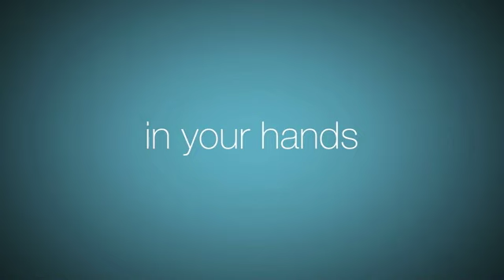Seattle's Finest by Chris Wiehl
World Magic Shop DO NOT SELL Every product listed anymore. for the items we sell. Quality not Quantity :-) Who says you need an espresso machine to make great coffee? Just easily make it in your hands, instantly.

Christopher Wiehl has devised a most clever method of taking some easily found, everyday objects in a coffee shop and bringing them together to make deliciously brewed coffee in the palm of your hands.

Take a coffee bean, a creamer cup and some sugar, pour them all into your hand - now enjoy your fresh brewed miracle right from your palm.

It's the perfect trick to liven up your next trip to the coffee shop.
Simple Setup
Easy to perform
Everyday objects
No Thumb Tip needed
Great for Coffee Shops or restaurant work